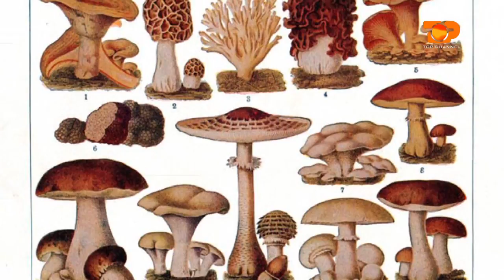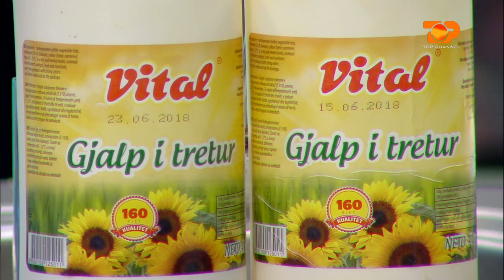Ne Shtepine Tone, 15 Maj 2017, Pjesa 1 - Top Channel Albania - Entertainment Show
Tema: Kerpudhat
Te ftuar: Dragush Muça
Klip: Historiku